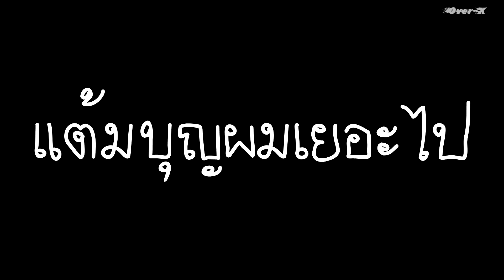Battle cats Ep.55 - คุมกำเนิดแต้มบุญผมทีครับ